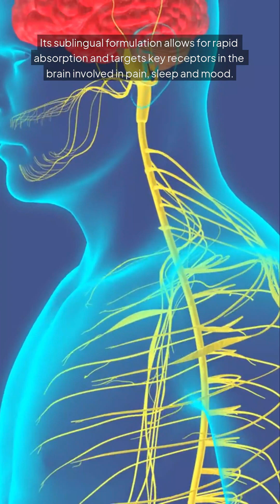This New Fibromyalgia Medication Could Be a Game Changer!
Tonix Pharmaceuticals is developing Tonmya, a non-opioid, sublingual fibromyalgia medication designed to address fibromyalgia symptoms such as chronic pain, fatigue, sleep disturbances, and cognitive dysfunction. If approved in 2025, Tonmya would become the first new fibromyalgia treatment in over 15 years, offering a non-addictive, bedtime-administered therapy that targets multiple symptoms simultaneously.
The FDA granted Fast Track designation to expedite its review, recognizing the unmet need for effective fibromyalgia treatment options, as current therapies often leave patients dissatisfied due to limited efficacy or side effects.

Supported by two successful Phase 3 trials (RELIEF and RESILIENT), Tonmya significantly reduced daily pain compared to placebo and demonstrated clinically meaningful improvements across all key secondary endpoints, including sleep quality, fatigue reduction, and overall symptom management.